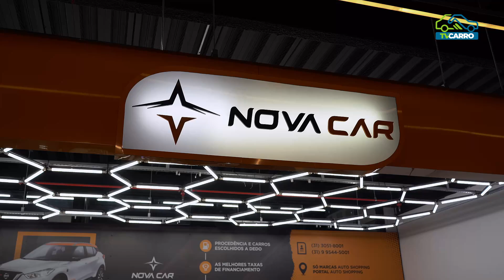NOVA CAR - FIAT TORO 2018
@novacarsomarcas : O Carro Perfeito Está Aqui!

Na Nova Car, você encontra veículos novos e seminovos com procedência garantida e condições especiais de financiamento. Venha conferir nossa seleção e saia dirigindo o carro dos seus sonhos! Atendimento personalizado e confiança você só encontra aqui.